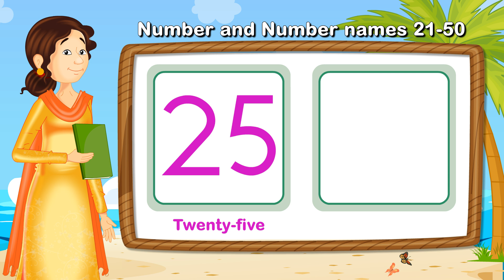Number Book Reading and Writing Part-8 | Nursery Class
Watch closely as our teacher demonstrates the correct way to form each number, making it easy for you to follow along.

Key Features:

Clear and Concise Explanations: Our teacher provides simple and easy-to-understand explanations for each number, making learning a breeze.
Interactive Activities: Join in the fun with interactive activities that reinforce your learning and help you practice counting and writing numbers.
Colorful Illustrations: Enjoy vibrant and engaging illustrations that make learning numbers more enjoyable.
Perfect for:

Nursery class students
Parents and caregivers looking for educational resources
Teachers seeking fun and interactive learning tools